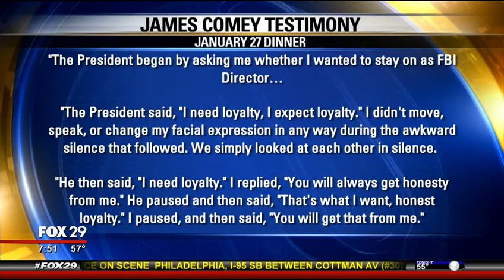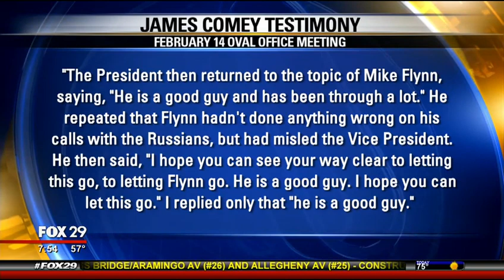Debate - Was Pres. Trump's interaction with James Comey Obstruction of Justice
Attorney Rocco Cipparone Jr., a former federal prosecutor and now criminal defense attorney, debates with attorney Shaka Johnson (and his former law student) whether President Trump's alleged interaction with former FBI Director James Comey constitutes the federal crime of obstruction of justice.